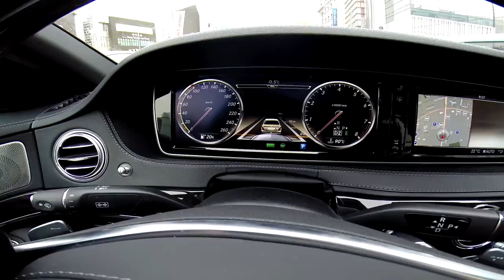메르세데스-벤츠 S클래스는 스스로 운전한다? Mercedes-benz S Class, Self driving feature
메르세데스-벤츠 S클래스는 스스로 운전한다?
Mercedes-benz S Class, Self driving feature